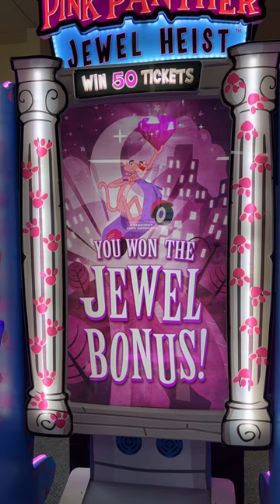Pink Panther jackpot